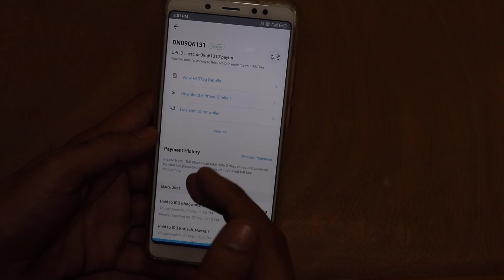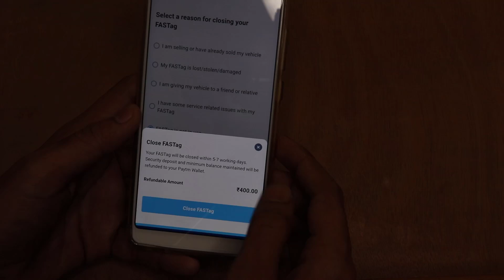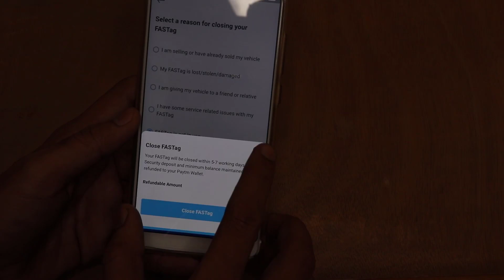How To Deactivate Paytm Fastag Permanently | Close Paytm Fastag Permanently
About: How To Deactivate Paytm Fastag Permanently | Close Paytm Fastag Permanently.

Is video me mene bataya hai ki ap kaise apne paytm fastag ko permanently deactivate kaise kar sakte hai, mujhe lagta hai ki ye video se apko help mili hogi.